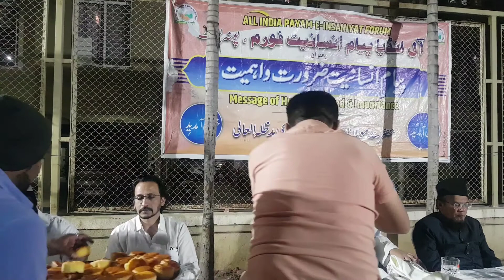Duniya ke Halaat aur tahreek payam e insaniyat ki zarurat by Maulana sayyed Bilal Hasani Nadvi sahab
Duniya ke Halaat aur tahreek payam e insaniyat ki zarurat by Maulana sayyed Bilal Hasani Nadvi sahab | Mahi tv
all india payam e insaniyat forum pune unit |